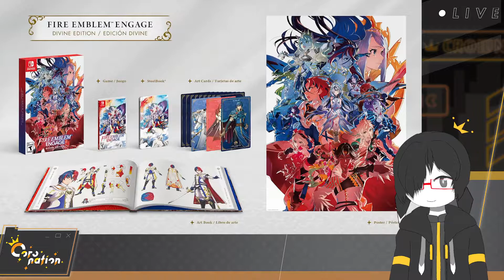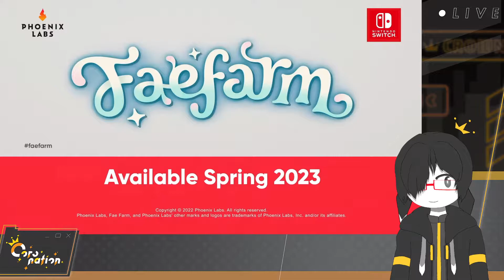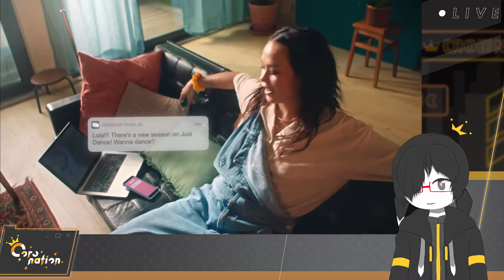Reaction and Thoughts: Nintendo Direct 9.13.2022